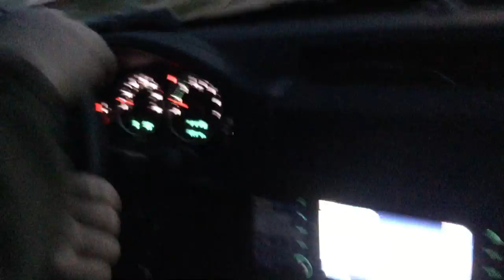jax car wash